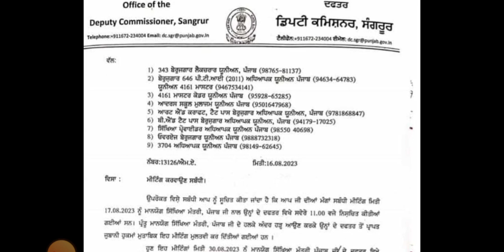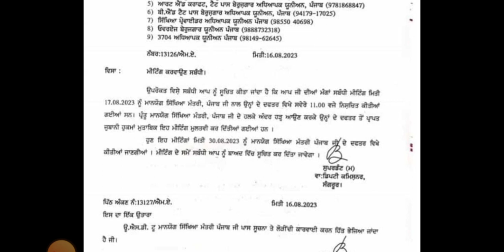Today Meeting Update|| ETT 6635, 5994, NTT 8393 Updates|| Master Cadre 4161